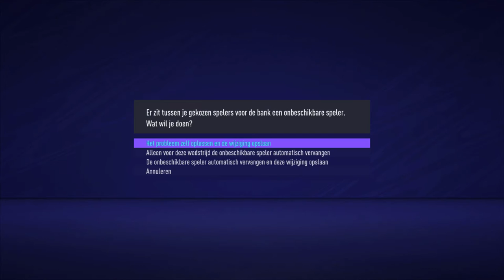Is dit de grootste overwinning uit deze carrière?! | Road to the Premier League FIFA 21 #4